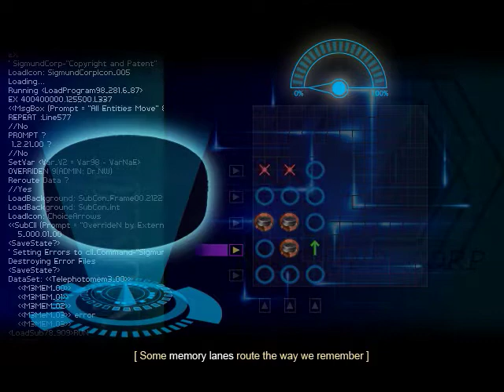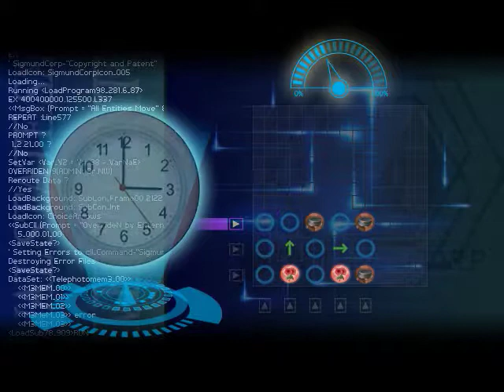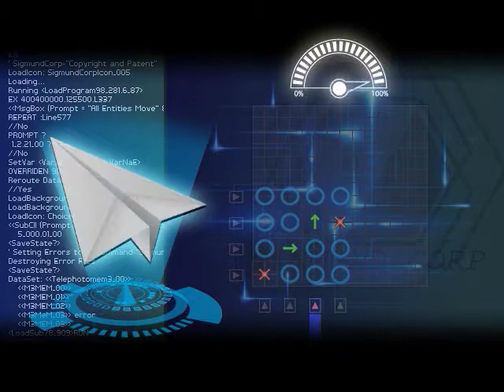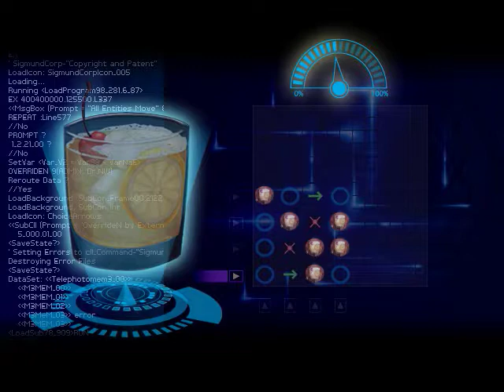【Let's Play!】Finding Paradise - Part 05 - Amarettos and Oh, Neil ...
【Notes】
·  Please listen with headphones for the full experience ·
Welcome to Part 5! Neil's up to his usual ... shenanigans ... -laughs- Also ... wow! It's almost the end of December!! Cheers to the coming of the new year :)!

Thank you for your continued support! Stay awesome, guys!
· Elissa "Yuriastellise" Woo

· "Yuriastellise" was formerly known as mosaicERA. Name change-over was made October 17, 2013. All links remain the same.